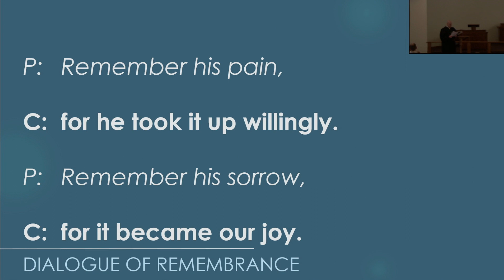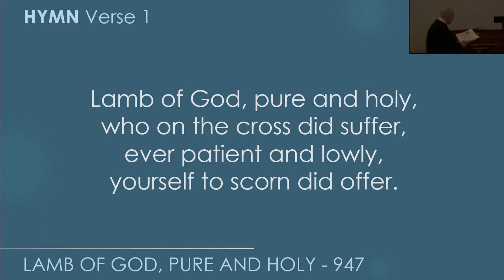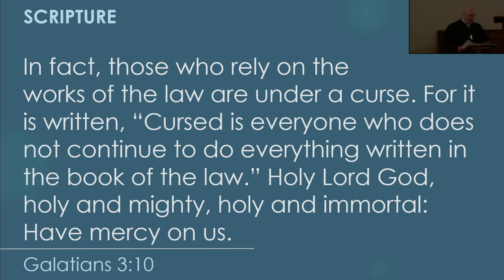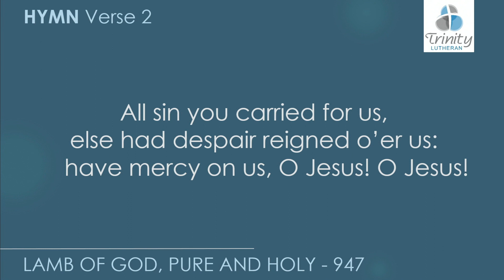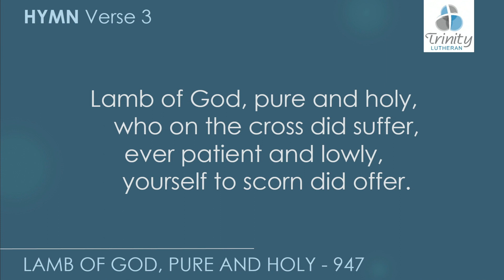4-7-23 Good Friday Trinity Lutheran Marshfield 1 of 3 - Recorded